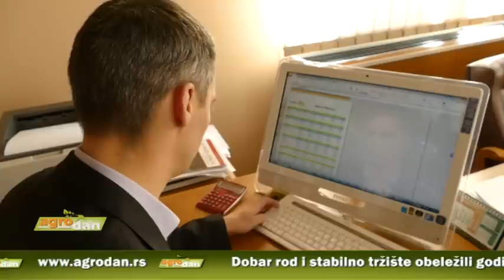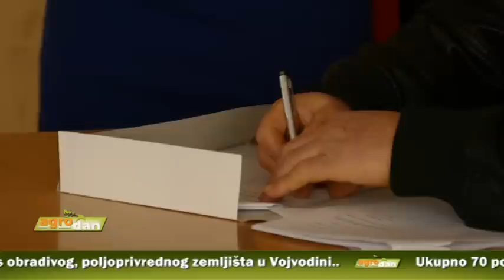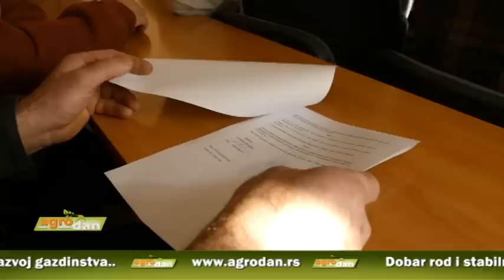AgroDan_30.12.2016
Dobar rod i stabilno tržište obeležili godinu na izmaku, a veća iznenađenja ne očekuju se ni u 2017. tvrde na novosadskoj Produktnoj berzi.

Do februara naredne godine biće poznato da li će vakcinacija protiv svinjske kuge biti potpuno obustavljena ili će se sprovoditi još jedan kraći period, najavio direktor Uprave za veterinu.

Intezivni uzgoj mangulice u Srbiji još uvek nedovoljno zastupljen i pored odličnih osobina ove pomalo zaboravljene rase.

Pokrajinski sekretarijat za poljoprivredu, vodoprivredu i šumarstvo uručio ugovore vredne 11,5 miliona dinara za uklanjanja divljih deponija s obradivog, poljoprivrednog zemljišta u Vojvodini.

Ukupno 70 poljoprivrednika sa teritorije Bača potpisalo sa opštinom ugovore o refundaciji sredstava uloženih u razvoj gazdinstva.